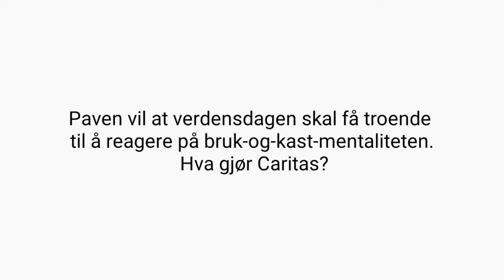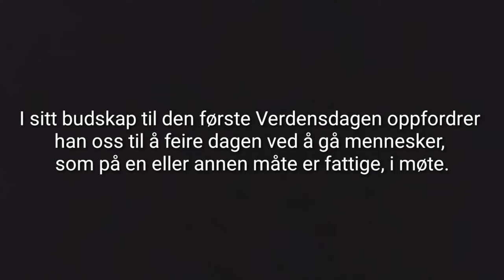Verdensdagen for de fattige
Siste søndag før Kristi kongefest er Verdensdagen for de fattige, slik pave Frans kunngjorde ved avslutningen av Barmhjertighetsåret. OKB intervjuer fungerende generalsekretær i Caritas Knyt Andreas Lid.